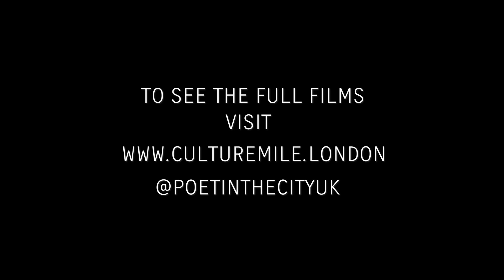Underlines / Overheard by Imtiaz Dharker Trailer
Underlines/Overheard by poet Imtiaz Dharker explores the heritage and archives of Smithfield, London.

Between the Storeys is a collaboration between Poet in the City and Culture Mile, using poetry and film to animate the stories, histories and experiences of different communities living within the Smithfield area.